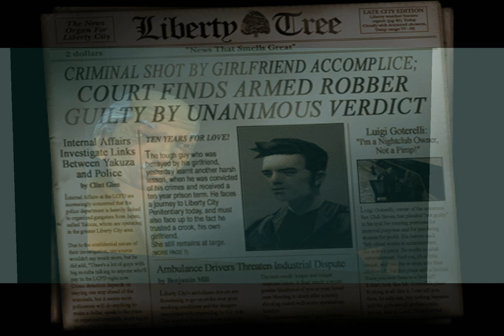Completing the mission "Luigi girls" GTA 3